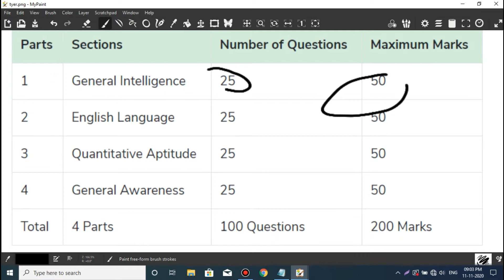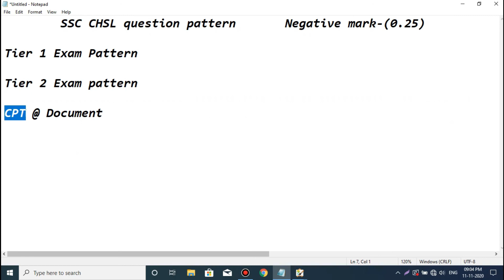ssc chsl syllabus 2020 || ssc chsl question pattern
pattern of ssc chsl exam || ssc chsl syllabus 2020 || ssc chsl question pattern

ssc chsl syllabus 2020 in thamil
ssc chsl question pattern in tamil

blink academy